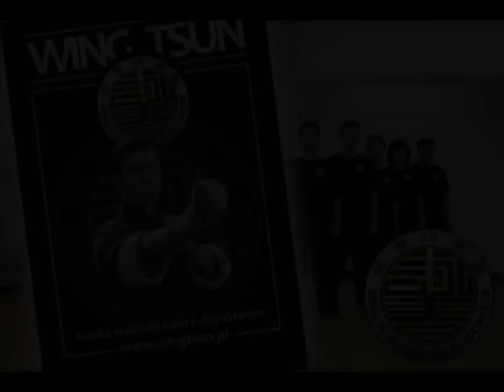Sifu Kong Chi Keung Chi Sao III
Chi Sao compilation with sifu Kong Chi Keung